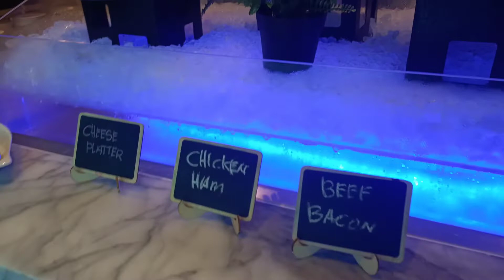Big Breakfast at Holiday Inn Johor Bahru